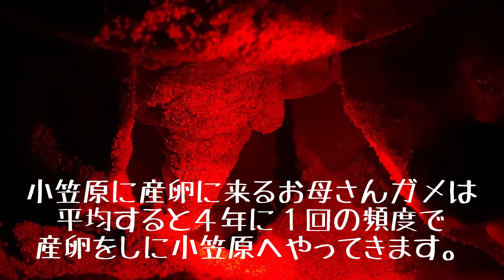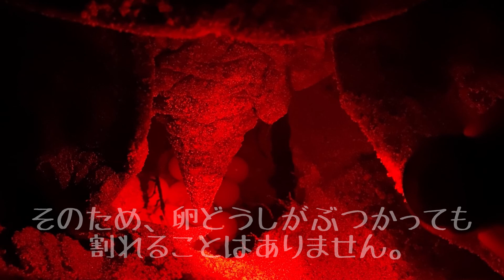ウミガメの産卵【大村海岸】【小笠原】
大村海岸で撮影したウミガメの産卵動画です。
ウミガメの産卵や卵の特徴についてもお話ししています。

小笠原海洋センターは認定NPO法人エバーラスティング・ネイチャー（ELNA）が小笠原村から委託を受け運営＆管理しています。
フィードワーク等の調査研究や環境教育を通して，アオウミガメをはじめとする小笠原の生物の保護に尽力中！！

【プログラム参加や寄付を通してウミガメの保全活動にご協力ください】

【LINEスタンプもあります♪】
小笠原のウミガメ～生態マメ知識～
ちょっとシュールなPIPと赤ちゃんガメたち